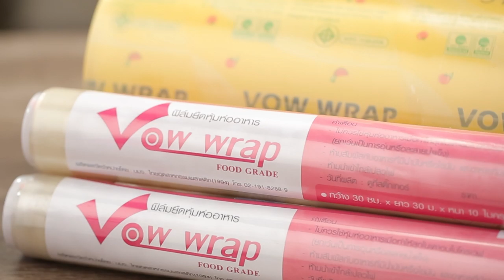เคล็ดลับดีๆ เหมาะมาก กับพนักงานออฟฟิศ มาแชร์กันคร่ะ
Line @yingsakfood